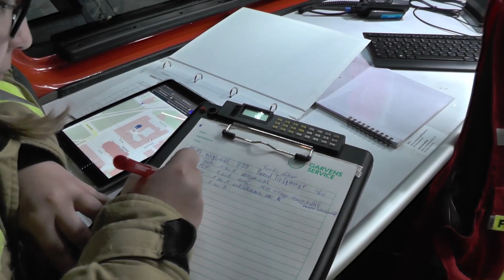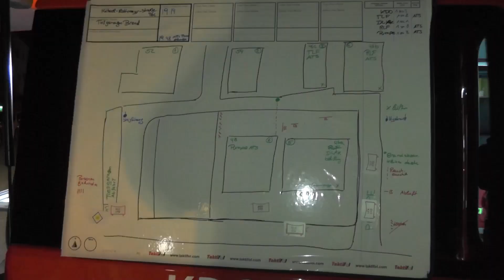Objektübung Sonnenplateau am 15.10.2021 | Freiwillige Feuerwehr Oberndorf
40 aktive Feuerwehrmitglieder sowie 16 Mitglieder der Feuerwehrjugend nahmen an der Objektübung der Wohnanlage Sonnenplateau in der Michael-Rottmayr-Straße teil.

Übungsannahme war ein Brand in der Tiefgarage mit insgesamt 4 verletzen Personen, welche aus den stark verrauchten Räumlichkeiten befreit werden mussten. Der erste eintreffende Atemschutztrupp des Tank Oberndorf konnte bereits nach wenigen Minuten die erste Übungspuppe aus dem Brandraum retten. Auch die weiteren Personen wurden mittels Wärmebildkamera schnell identifiziert und von den insgesamt 3 Atemschutztrupps aus dem Gebäude gebracht. Die Entrauchung gestaltete sich aufgrund der zahlreichen Abluftöffnungen schwierig und nahm einige Zeit in Anspruch.

Nach ca. 1,5 Stunden konnte die erfolgreiche Übung beendet werden. Im Einsatz befanden sich Kommando, Tank, Rüstlösch, Pumpe und Drehleiter.